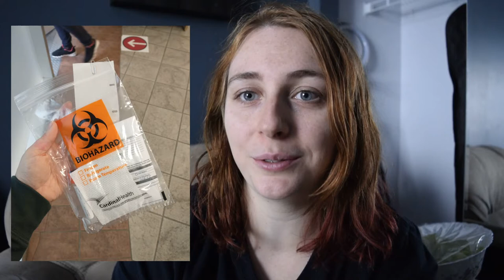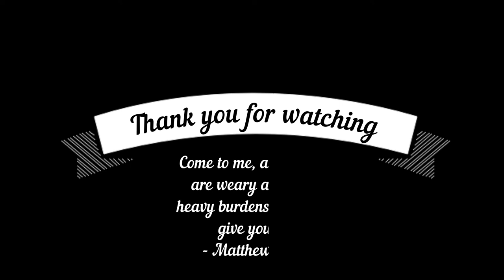20 lbs Weight Loss Vlog #3 🤧 Real & Vulnerable: Feeling Sick, Dealing with Food Waste Guilt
This week's vlog did not go as planned. I had a pretty bad week, got very sick and I get honest about food waste guilt and it's impact on my weight loss.

(also on Facebook and instagram @campfirewomen)